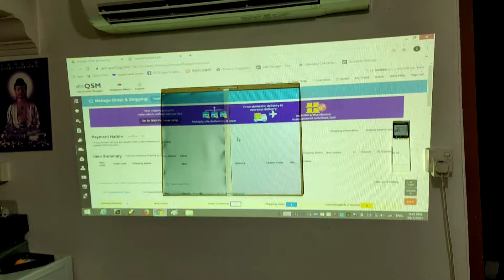March 17, 2022